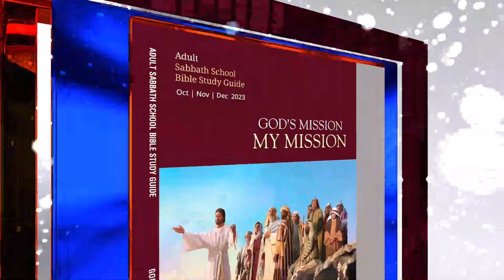02` Omulimu gwa katonda gyetuli Prt 2 \ LEESONI WIIKI ENO